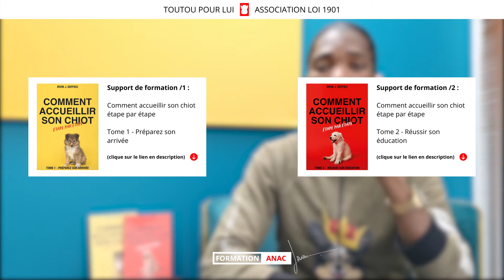Comment gérer la 1ère nuit avec son chiot ?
44